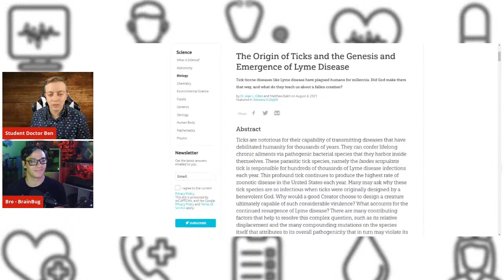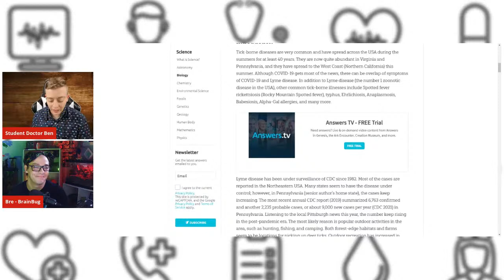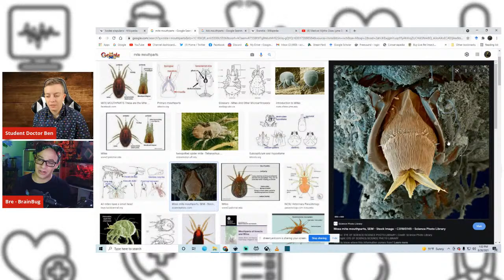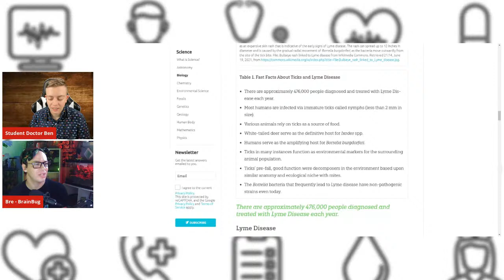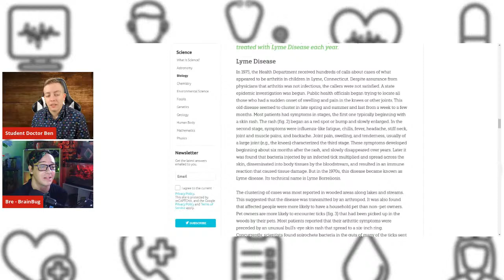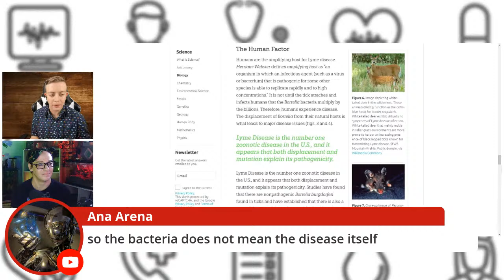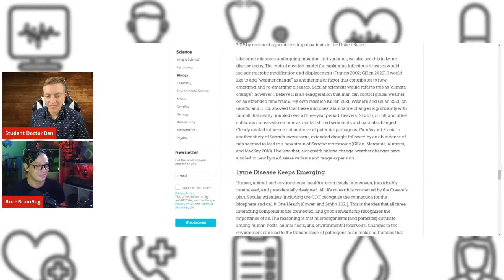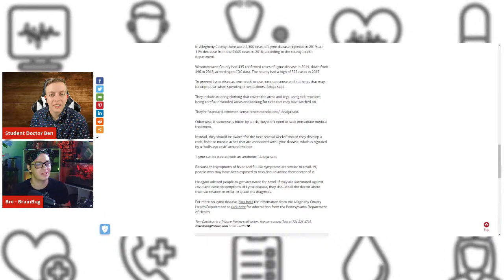Medical Myths: Does Lyme Disease Prove Creationism? Feat. BrainBug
Today's topic is another Answers in Genesis article about tick-borne illnesses. I know about diseases, but I don't have expertise with creepy crawlies. Luckily, I know people who do!